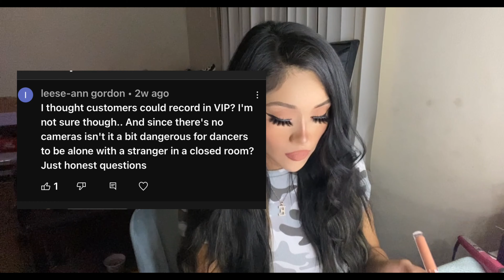LINGERIE TRY ON HAUL | STRIPPER VLOG 💖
HEY GUYS 😈❤️‍🔥
Hope you enjoy today’ s video , just something fun to drop ! Also huge shout out to all of the people who genuinely support me & watch my videos with No bad energy . Stay tune for The Whole video I do go through some of your guy’s questions ‼️🥴

IG (Personal) : @__Jennifer Vee

FB : @ Jennifer Vee

ASK TO FOLLOW MY WORK IG 🔥🥳

Xoxo, Jenny